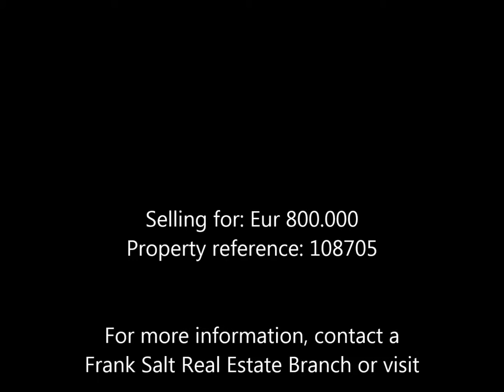Two-floor apartment in Fort Chambray | ref 108705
Selling for € 800.000
Property reference: 108705

This surely is one of the best duplex units in Fort Chambray boasting a huge terrace overlooking Comino and Malta and its own roof terrace.

Finished to very high standards with top quality fittings, this duplex is being offered fully furnished and ready to move into.

It comprises of 3 double bedrooms, spacious living areas and bath and shower. It also enjoys the use of 2 large swimming pools and the heritage ambiance of the fortifications. Must be seen.